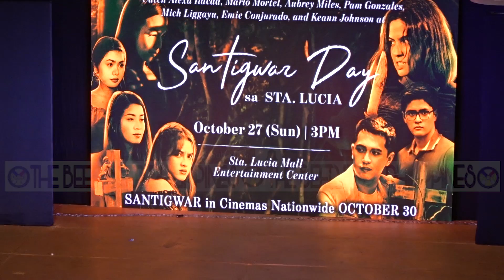ALEXA ILACAD SINGS " HINDI NA NGA " ( SOBRANG BAIT SA FANS )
SANTIGWAR DAY SA STA. LUCIA
STA. LUCIA MALL ENTERTAINMENT CENTER